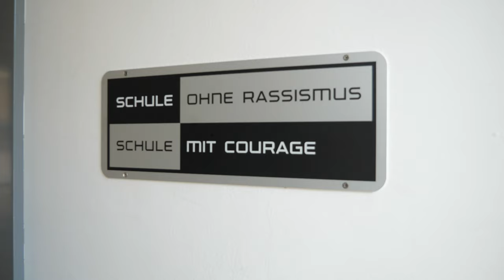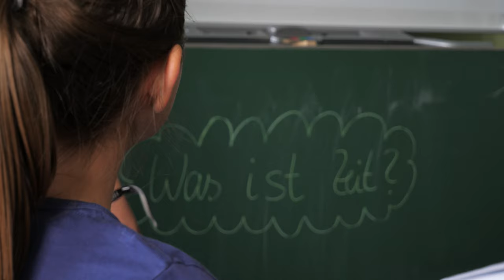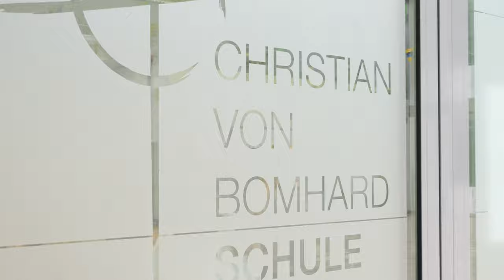Die Christian-von-Bomhard-Schule in Uffenheim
Damit ihr einen ersten Eindruck von unserer Schule und unserem Schulleben bekommt... Viel Spaß!